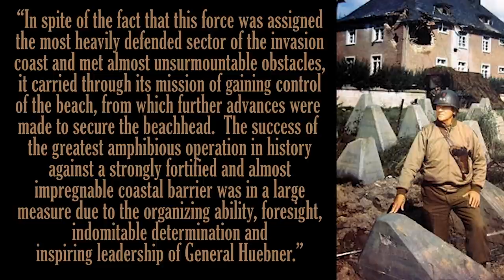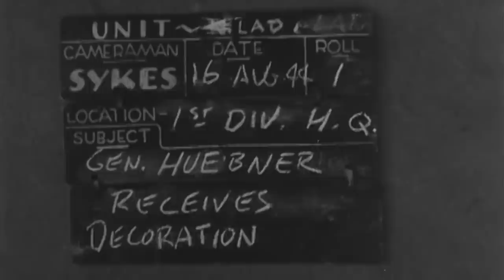Leading the Way on D-Day: General Huebner's M1911A1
General Clarence R. Huebner was a mild-mannered disciplinarian who, on D-Day, commanded the 1st Infantry Division in the first wave of troops at Omaha Beach. His military career, both before and after that terrible day, was decorated and accomplished, this was to be his crowning success.

Offered by Rock Island Auction Company are General Huebner's M1911A1 and 1902 Officer's Saber, which only recently left his direct descendants. They are a tangible reminder of a brave soldier, a respected leader, and the Kansas farm boy who changed U.S. military history forever.